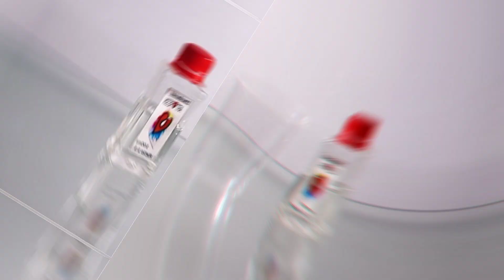Epoxy Resin Earrings Ideas for beginners | DIY Resin Earrings ideas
Come Explore my channel here you can learn epoxy resin earrings ideas for beginners, DIY Resin Jewelry making ideas, home decor, frames and much more so check out...

you can also buy aesthetic jewelry from my online shop by contacting me on